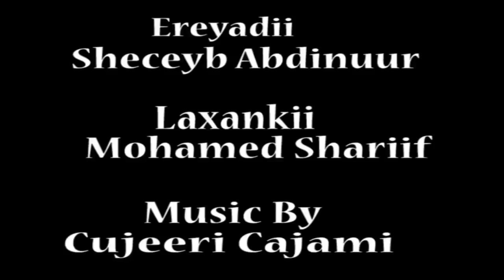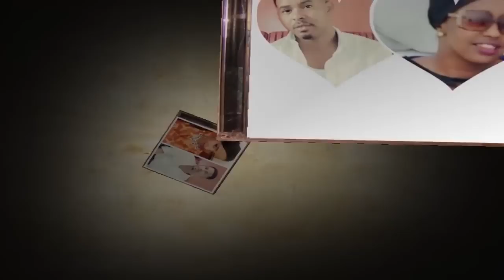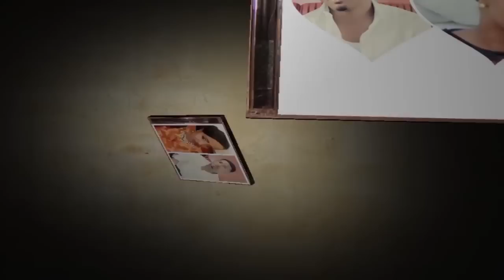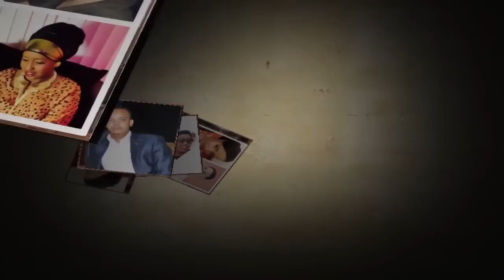HODAN ABDIRAHMAN FT IIDLE YARE 2018 HEES CUSUB AWLAAD JACEYL